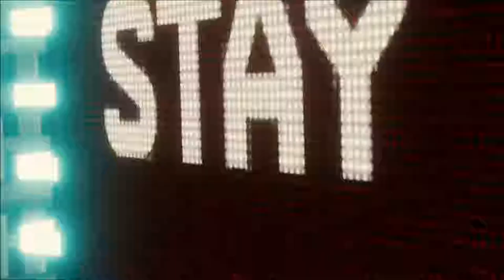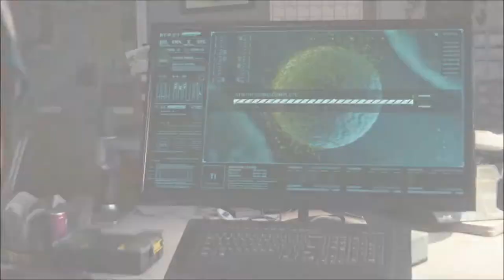Marvel's Spider-Man|Let's Play SPIDER-MAN #17 Elektro und Vulture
Der 23-jährige Peter Parker hat sich nun schon seit acht Jahren als Beschützer von New York City etabliert und befindet sich auf der Höhe seiner Kräfte. Privat arbeitet der College-Absolvent als Wissenschaftler in einem Labor; in der Rolle als Superheld Spider-Man bekämpft er Superschurken.